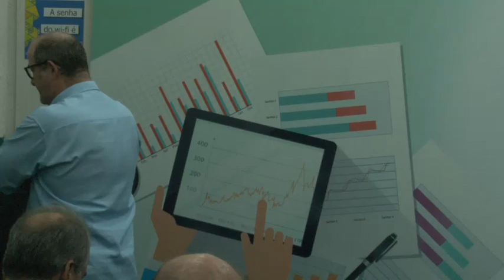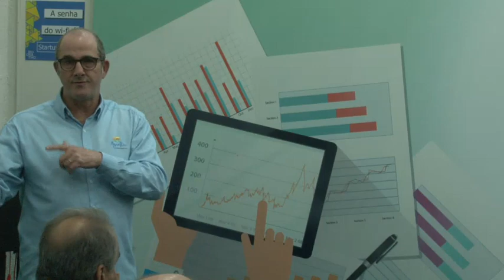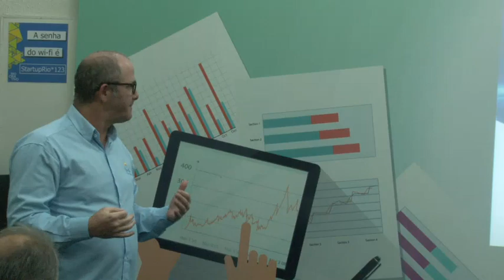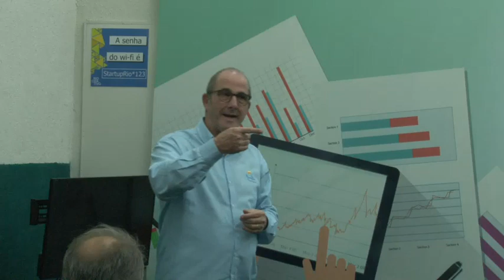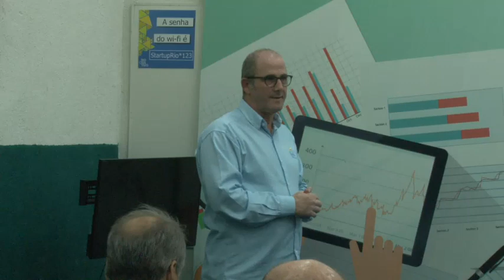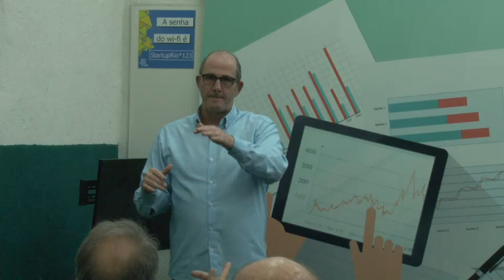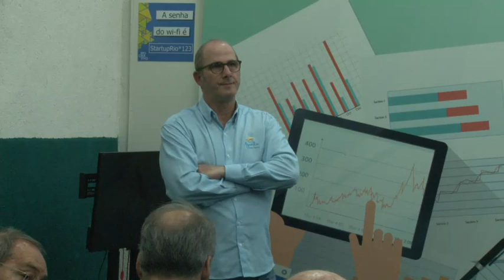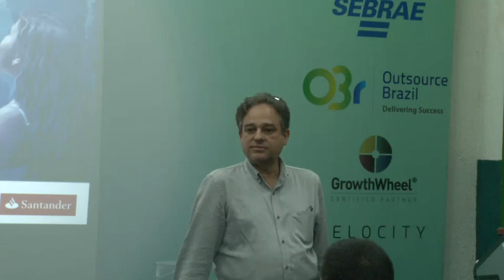Startup Rio 2019 - Jam Session 8 | AquaRio - Trajetória de luta e persistência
Marcelo Szpilman CEO do AquaRio

Venha saber conhecer diretamente da fonte com Marcelo Szpilman a trajetória de luta e persistência para sua realização do  AquaRio.

Idealizador e realizador do Aquário Marinho do Rio de Janeiro (AquaRio) e seu diretor-presidente, Marcelo Szpilman, biólogo marinho formado pela UFRJ, com Pós-graduação Executiva em Meio Ambiente pela COPPE/UFRJ, é autor dos livros Guia Aqualung de Peixes, Aqualung Guide to Fishes, Seres Marinhos Perigosos, Peixes Marinhos do Brasil e Tubarões no Brasil, co-fundador e diretor-executivo do Instituto Ecológico Aqualung por 22 anos, indicado à personalidade 2015 na categoria Sociedade/Sustentabilidade do Prêmio Faz Diferença do O Globo, condutor da Tocha Olímpica Rio 2016 e da Tocha Paralímpica Rio 2016, e foi eleito na categoria Ciência do Prêmio Cariocas do Ano 2016 da revista Veja Rio.